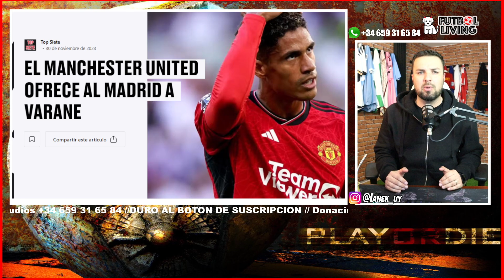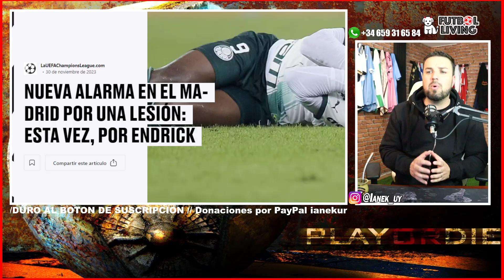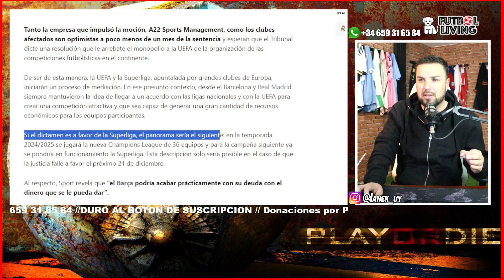🌟 Superliga: ¿Barcelona y Real Madrid a punto de desafiar a la UEFA? ¡La revolución del fútbol! ⚔️💰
VaraneVuelve? - Manchester United ofrece a Varane al Real Madrid 😲

El Manchester United ha sorprendido a todos ofreciendo a Raphael Varane de regreso al Real Madrid. Sin embargo, parece que esta vuelta está lejos de concretarse debido a la edad y el precio del jugador. Los detalles completos en este video.
EndrickLesionado - Preocupación por la lesión de Endrick 🤕

Endrick, el delantero del Palmeiras, sufrió una lesión durante un partido reciente, lo que encendió las alarmas tanto para el Palmeiras como para el Real Madrid. ¿Cómo afectará esto a su futuro en el club blanco? ¡Te lo contamos todo!
LaLigaContraInsultos - LaLiga denuncia insultos contra el Real Madrid en Cádiz ⚠️

LaLiga sigue luchando contra la violencia en los estadios, y en esta ocasión, Cádiz se encuentra en el ojo del huracán debido a cánticos insultantes. Descubre los detalles de esta polémica denuncia y lo que podría implicar para el club gaditano.
RealMadridBajas - El parte de bajas del Real Madrid después del partido contra el Nápoles 🤕

El Real Madrid sigue lidiando con una serie de lesiones que afectan a varios de sus jugadores clave. Conoce la situación actual de la enfermería del equipo y cuándo podríamos ver a algunos de estos futbolistas de vuelta en el campo.
Superliga - ¿Qué esperan Barcelona y Real Madrid de la resolución de la Superliga? 🏆

En tres semanas, conoceremos la decisión del Tribunal de Justicia de la Unión Europea sobre la Superliga. Barcelona y Real Madrid están muy interesados en este proyecto. ¿Qué podría significar esto para el futuro del fútbol europeo? ¡Todas las respuestas aquí!
Si eres un apasionado del fútbol, no querrás perderte este video lleno de noticias de alto impacto en el mundo del deporte rey. Déjanos tus comentarios y cuéntanos qué te parece cada una de estas historias. ¡Hasta la próxima, amantes del fútbol! ⚽📰

📢 Aviso Importante:
Este video no incluye imágenes protegidas por derechos de autor. Ofrecemos una cobertura de comentarios en vivo, análisis post-partido y reportes del ambiente en el estadio.